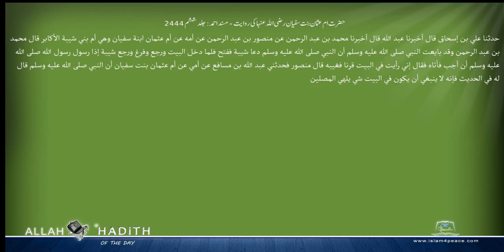حضرت ام عثمان بنت سفیان رضی اللہ عنہا کی روایت مسند احمد Musnad Ahmad Islam4Peace com